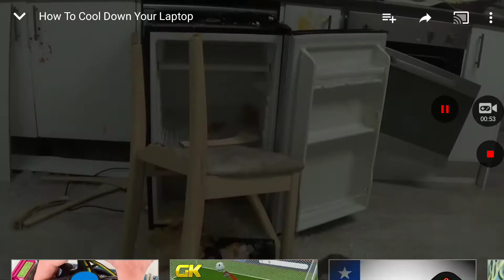Part 2 How To Destroy a Computer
in this video i show you How To Destroy a Computer on part 2 of my series

This video Played By how to basic:title:How to cool down a laptop